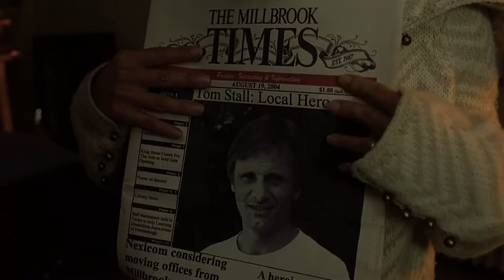A History of Violence - A Film in Three Minutes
Brace yourself for a whole new way of understanding violence in David Cronenberg's 2005 masterpiece "A History of Violence", starring Viggo Mortensen, Maria Bello, and Ed Harris.

Cinematography by Peter Suschitzky, music composed by Howard Shore.